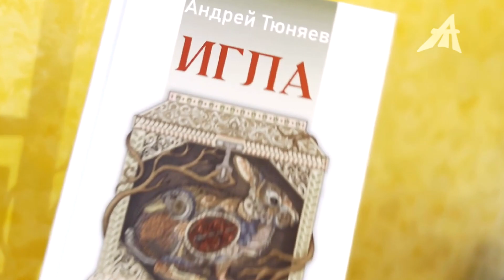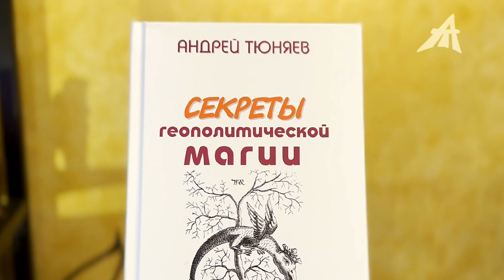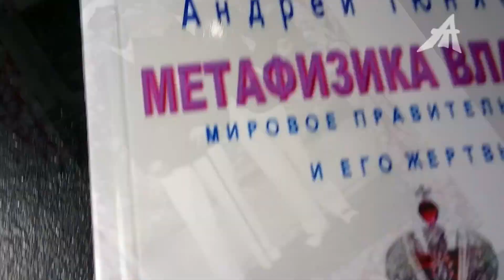Англо-саксы за спиной Зеленского